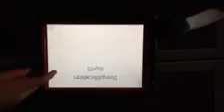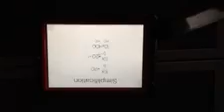Algebra with Brad and Daniel 2